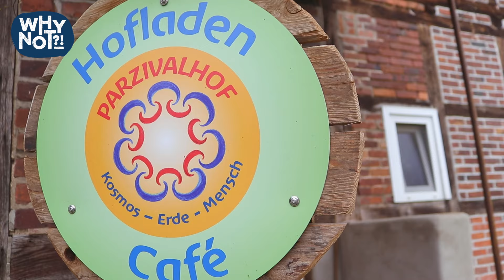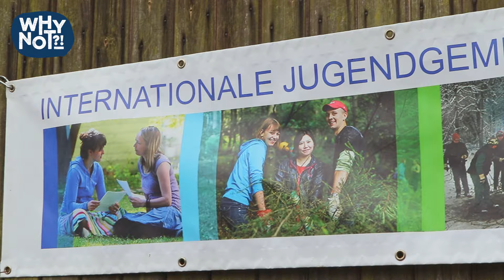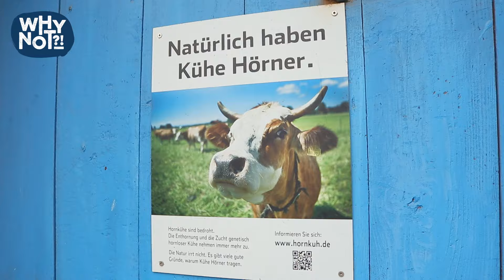Freiwilliges Ökologisches Jahr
In Sachsen-Anhalt engagieren sich in diesem Jahr 126 Jugendliche als Freiwillige im FÖJ. Wir haben Kathi und Leander, zwei der Sprecher:innen des aktuellen Jahrgangs, bei dem Landesaktionstag und der Pflanzung einer Biotop-Hecke auf dem Parzivalhof in der Altmark besucht. Durch Aktionen wie diese, aber auch in ihrem Alltag als FÖJler:innen in ihren Einsatzstellen, können junge Menschen sich vernetzen, nachhaltiges Leben, damit verbundene praktische Tätigkeiten und natürlich sich selbst besser kennenlernen. Ziel des FÖJs ist es, Sachsen-Anhalt grüner zu machen, indem insbesondere junge Menschen mit Aspekten wie Umwelt-, Naturschutz und Nachhaltigkeit in Berührung kommen.

Die WhyNOT?!-Stories sind kurze Videoportraits über Jugendliche, die die Welt mit ihrem Engagement ein Stück besser machen. Das Projekt „WhyNOT?!“ wird gefördert durch das Land Sachsen-Anhalt.